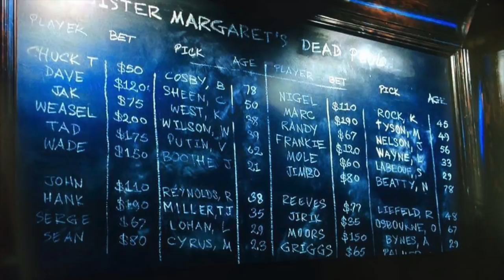PREDICCIÓN DE QUIÉNES MORIRÁN EN AVENGERS: INFINITY WAR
Avengers: Infinity War está por llegar. Todos sabemos que algunos de nuestros personajes favoritos morirán; aquí intento adivinar cuáles y qué tan probable es que suceda.